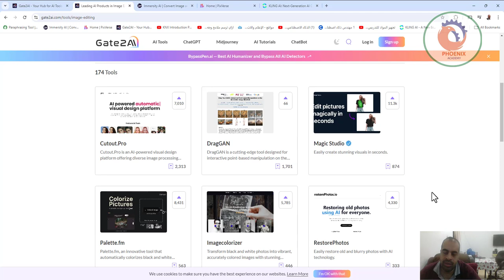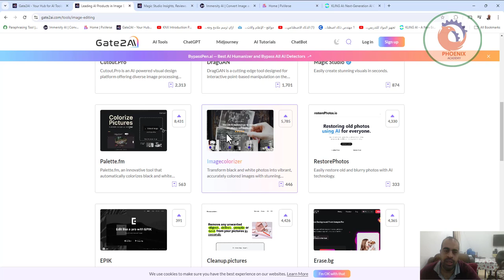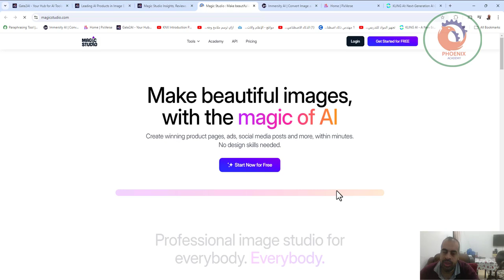gate2ai محرك بحث رهيب عن مواقع الذكاء الاصطاعي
❤️ روابط التواصل
✅ انستجرام